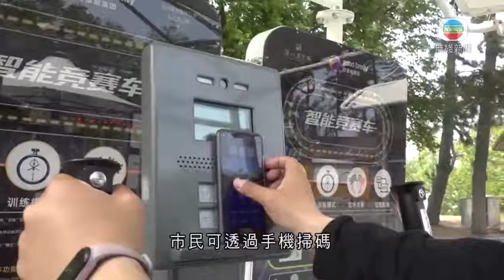長春有公園設置高科技戶外智能健身設施 市民指更有動力鍛鍊-TVB News-20210625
吉林長春一個公園內，近日出現使用高科技器械的戶外智能健身設施，受到市民歡迎。

長春南湖公園湖心島這處面積超過9000呎的戶外場地，設置一組智能健身設施，向市民24小時免費開放。

場地分為體質測試區、體能訓練區、熱身準備區和拉伸放鬆區等，市民可透過手機掃碼、人臉識別連接器材，實時記錄運動數據。系統根據市民體測結果和運動習慣，調節器械阻力大小，滿足不同人群的鍛鍊需求。

長春南湖公園辦公室副主任趙雨桐表示：「來到我們智能健身房第一步就需要到體質的測試區進行測試，它會記錄遊客身高、體重、體成分等不少於13項的身體素質內容，就可以獲得體測報告、運動處方、運動計劃等，之後就可以去其他區域鍛鍊，也可以查看到數據。」

有市民表示，公園戶外健身場地風景優美，還可以和其他人切磋，鍛鍊時更有動力。

市民孟曉東指：「它肯定是方便，室內健身房可能比較封閉吧，然後它在公園裡的話，我們想來隨時就能來了，旁邊也有湖、也有這些花花草草，還有小鳥甚麼的、然後我們在這健身，邊欣賞景色還能邊健身，挺好的一個效果。」

據了解，園方每日都會安排清潔人員，對健身器材進行消毒。

相關影片:
1. TVB午間新聞 蘋果日報凌晨起停止運作出版最後一份報紙 大批市民凌晨開始到旺角報攤排隊購買 蘋果日報報道正服刑的黎智英對停運決定表示理解-香港新聞-TVB News-20210624
2. TVB午間新聞 - 神舟十二號三名航天員進駐中國太空站一周 中共總書記、國家主席習近平與航天員天地對話－香港新聞－TVB News-20210623
3. TVB無綫730 - 一小時新聞 - 蘋果日報午夜起即時停運 明出版最後一份報紙 香港航空裁減約700名員工 高級管理人員減薪 大埔男初步確診 帶變種病毒-香港新聞-TVB News20210623